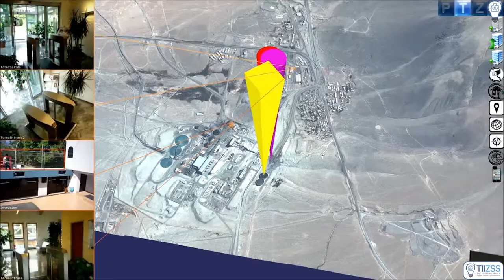Flotas: TiiZss' COE basado en tecnología fourDscape para Flotas (ESP)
La solución COE que distribuye, programa e integra TiiZss basada en tecnología  fourDScape® puede ser desplegada para la gestión y control de sus flotas, ya sea de vehículos, barcos y/o aviones, integrando en un entorno virtual exacto, todo tipo de sistemas.

La modelización en 3D del entorno permite visualizar y gestionar en tiempo real todos los inputs mencionados, planta por planta, pudiendo aislar y solucionar posibles problemas de una manera más eficaz.

Altadona ahora es TiiZss - Tech Innovation Ideas & Zyber Security Solutions.